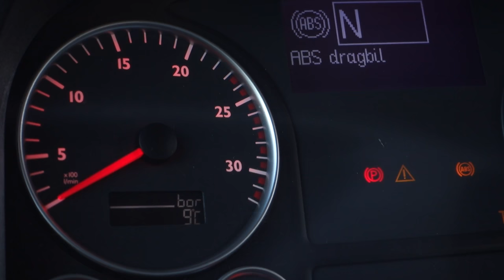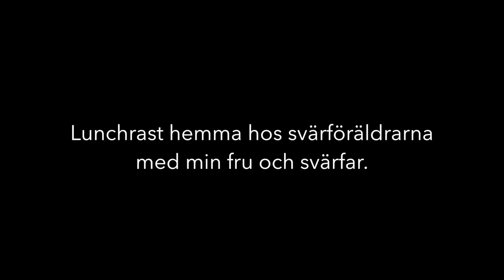VLOGG – God jul och gott nytt år!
Tröga bussar, rövkakor, pippifåglar och en tomteluva.

Nu finns jag på Snapchat! Adda bussborg!

––– MUSIK –––
BussBorg - BussBorg Theme
E's Jammy Jams - Jingle Bells